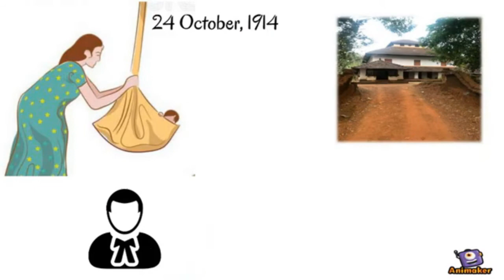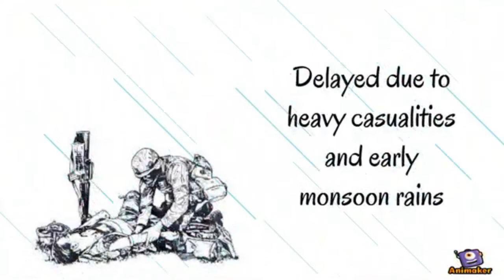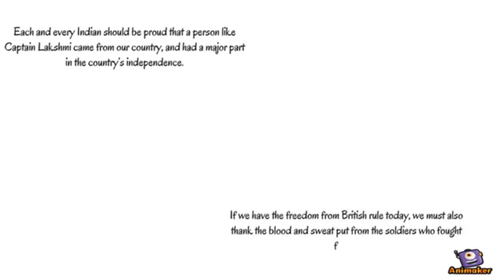Lakshmi Sahgal - Shrishti Murali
About an unsung hero, Lakshmi Sahgal.